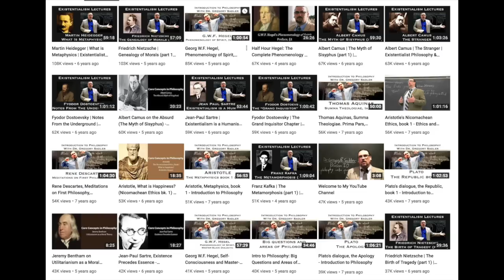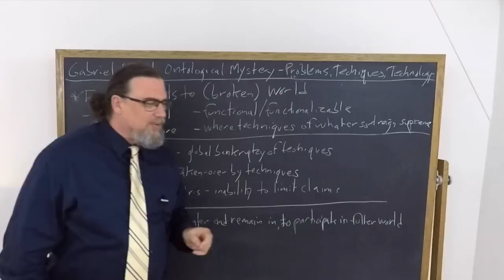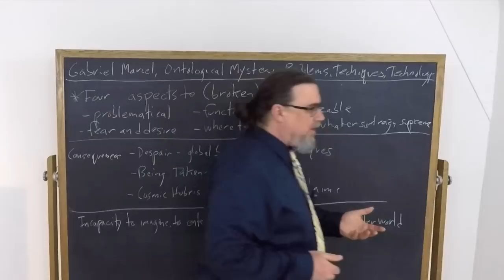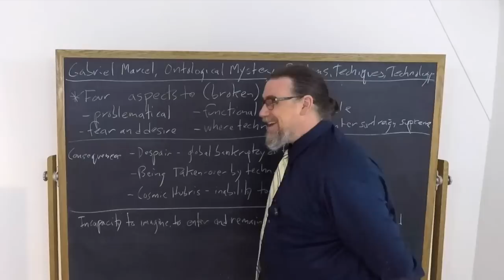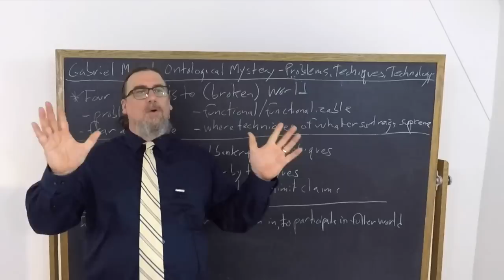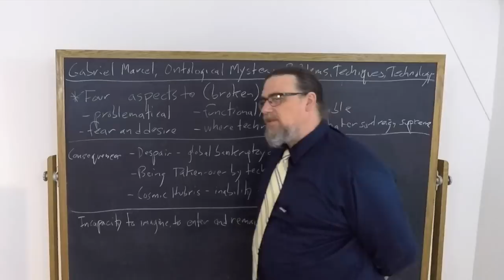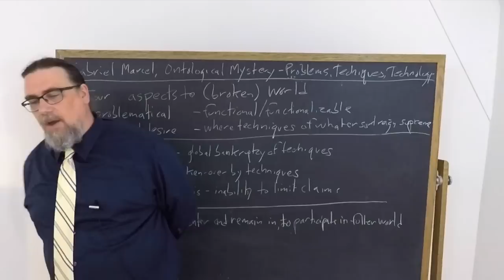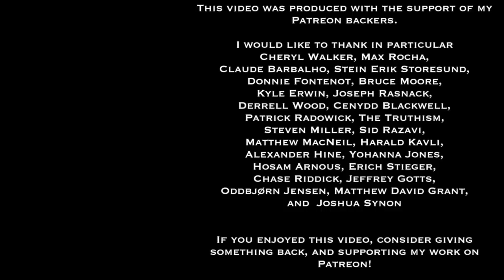Gabriel Marcel, On The Ontological Mystery | Problems and Techniques | Philosophy Core Concepts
This Core Concept video focuses on Gabriel Marcel's essay, Concrete Approaches to Investigating the Ontological Mystery, and examines his discussion of the interrelation between what he calls "problems" (as distinguished from mysteries), the range of techniques, and technology.

If you're interested in philosophy tutorial sessions with me - especially on Marcel''s thought and works

You can find a translation of the text I am using for this sequence on Concrete Approaches to Investigating the Ontological Mystery